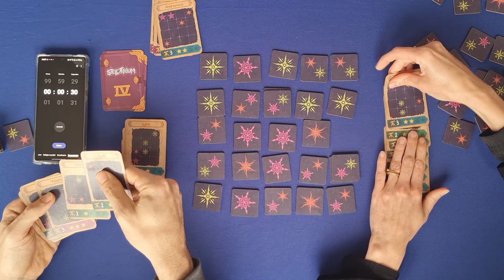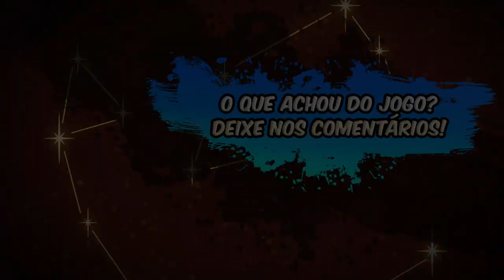Stellarium - Gameplay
ATENÇÃO: Quando não se encontra um padrão nos 30 segundos, o jogador deve recolher uma peça de céu com um estrela. Não fizemos isso.
Edu Pomper e a Ana colocam na mesa Stellarium, jogo nacional que está entrando em financiamento coletivo.  Nele estamos observando o céu, buscando reconhecer certas constelações. O jogador sempre tem duas cartas de constelação na mão e deve tentar encotrar o padrão dela nos tiles de céu. Só que para isso ele tem apenas 30 segundos durante seu turno. Quando encontra pode recolher peças de céu que geram pontos ao final do jogo e podem ser usadas em rodadas futuras para ajudar a complestas constelações. Um jogo de regras simples mas muito divertido.